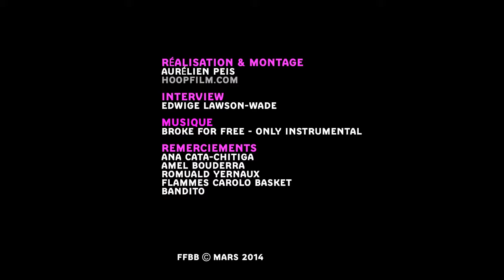LFB - Charleville-Mézières [DOC]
Reportage pour l'émission 'Dans le cercle #05' (Mars 2014)
Ligue féminine de Basket

Réalisé par Aurélien Peis
Filmé avec Panasonic AG-HMC81E